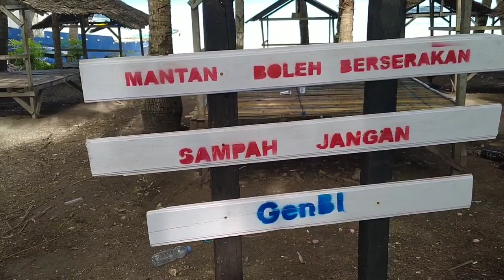Mancing, gunakan roti dan nasi kuning ikan dapat banyak